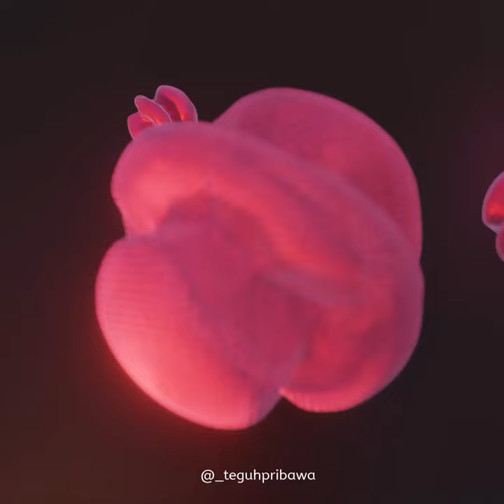3D Motion with Blender 3D